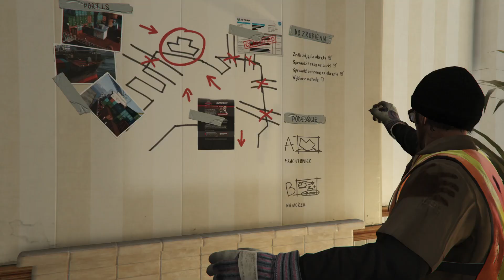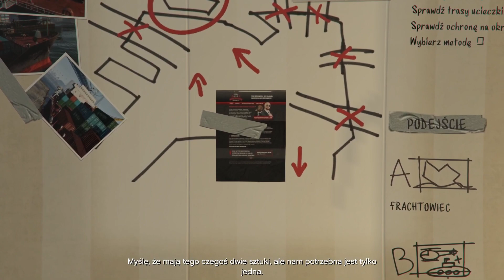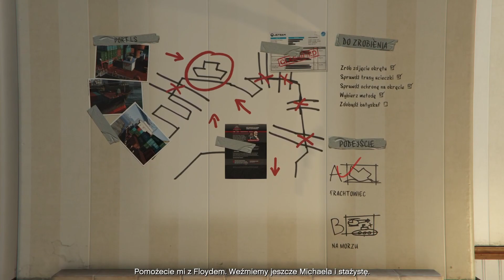GTA 5 #18 - Planowanie skoku na kontener